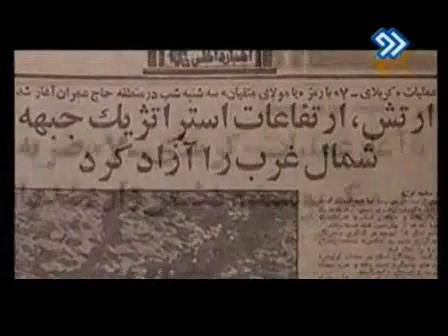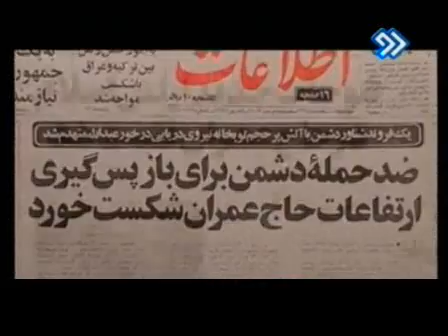وقایع پس از پیروزی کربلای 7